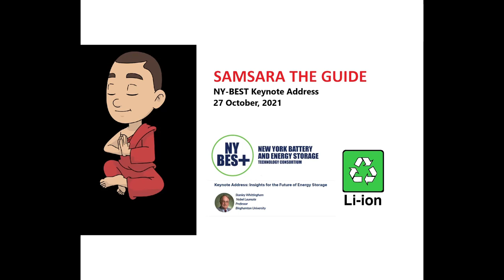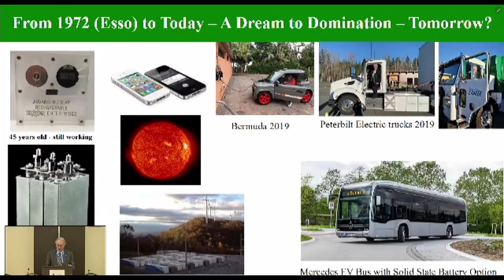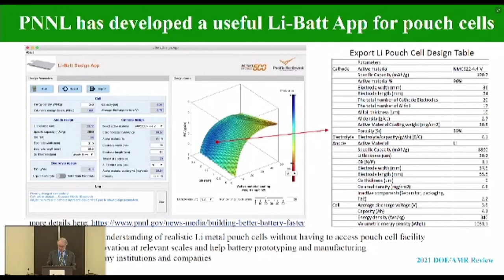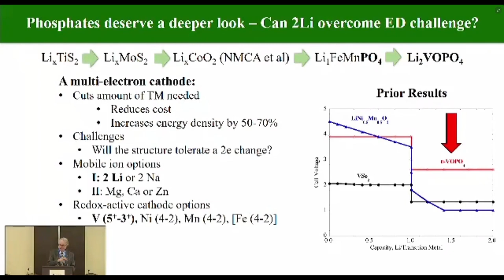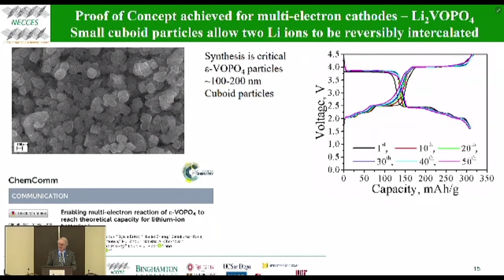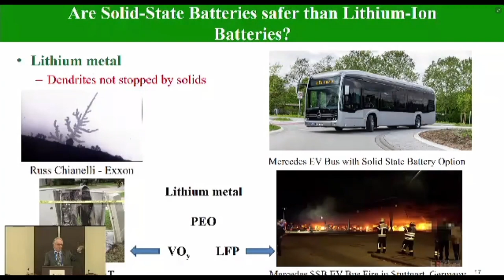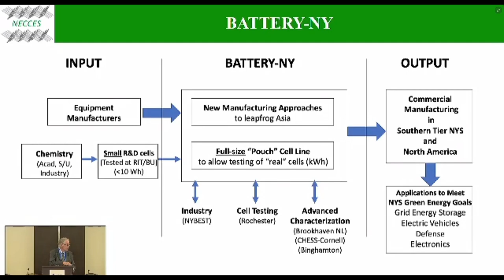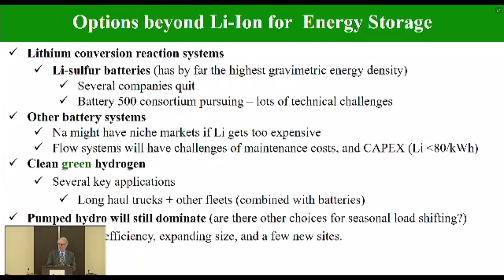Dr. Stanley Wittingham (Father of the Lithium Ion Battery) at NY-BEST 2021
Dr. Stanley Wittingham, Nobel Laureate and Father of the Lithium Ion Battery speaks at the NY-BEST Fall 2021 Technology Conference.